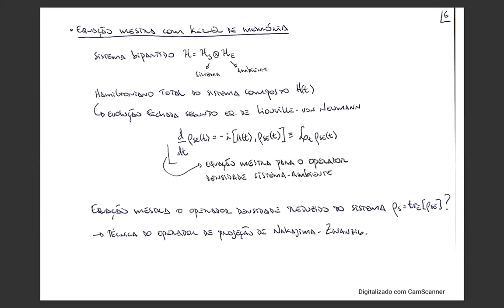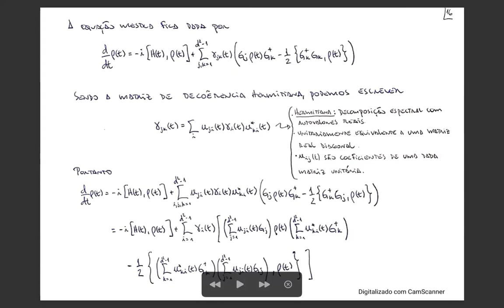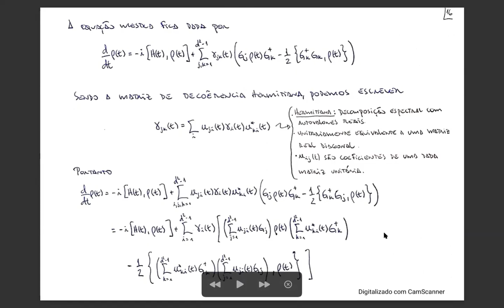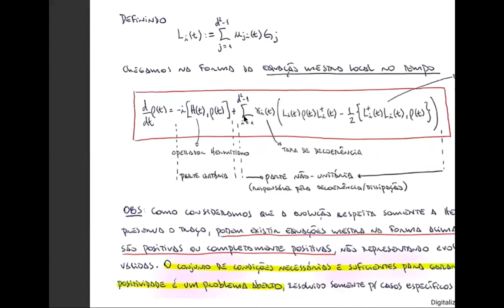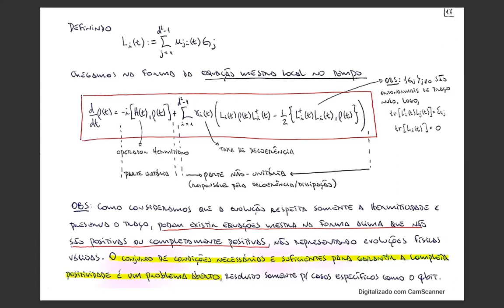D12 QUI Tópicos em sistemas quânticos abertos